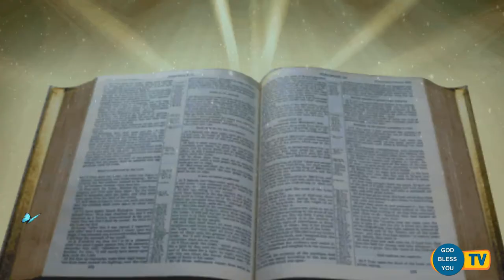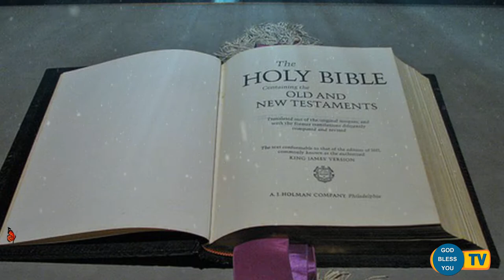13 2 2019 Fr Valan Svd Presents(13-2-2020 Thursday) Good Morning Jesus Message Vol-957